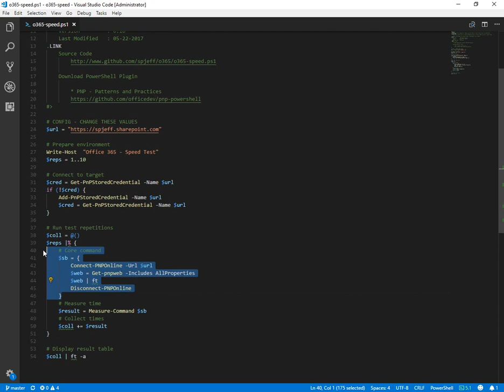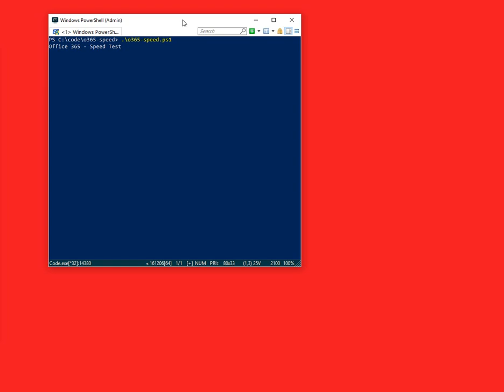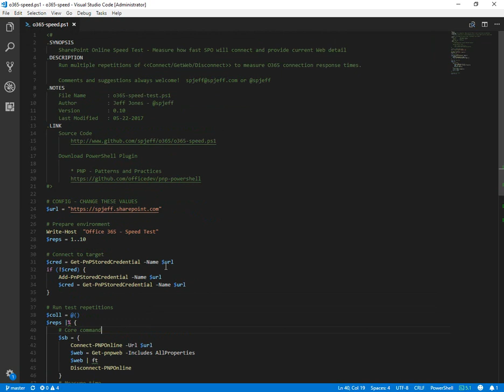Measure Performance - SharePoint Online (o365-speed)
PowerShell offers an excellent way to measure command line execution times with “Measure-Command” and Script Block.   With the example below, we run 10 repetitions to connect to SharePoint online and measure the response time in milliseconds.   Cheers!